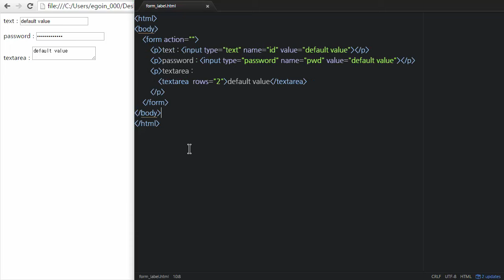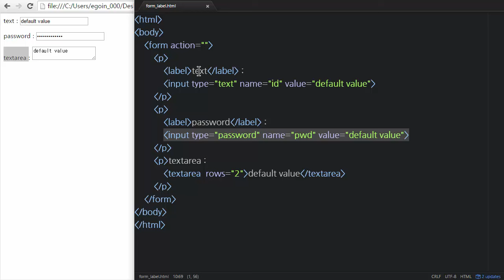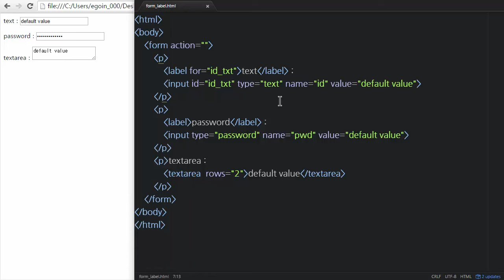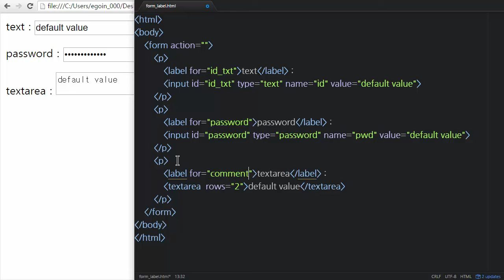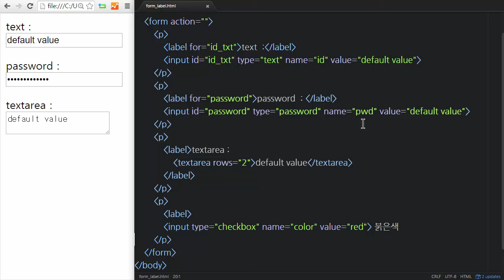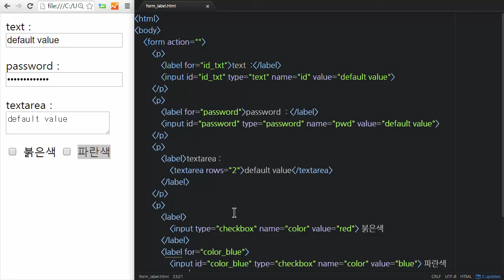HTML - form : label